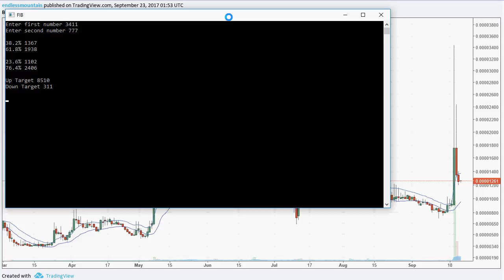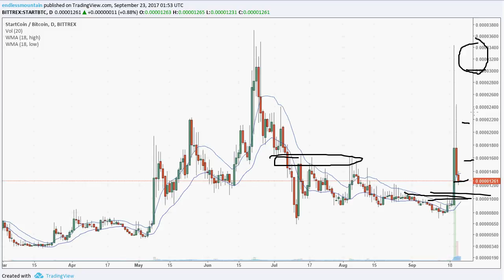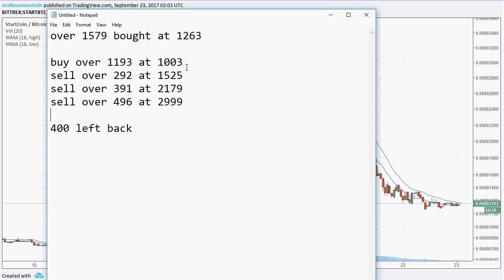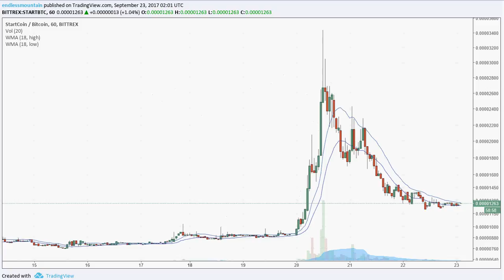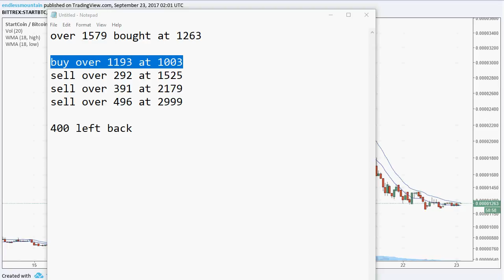Explaining my CryptoTrading Strategy with START/BTC 2017.09.22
1bUUj1qbkadvN18tmkAVm53SoWmRp4PkS